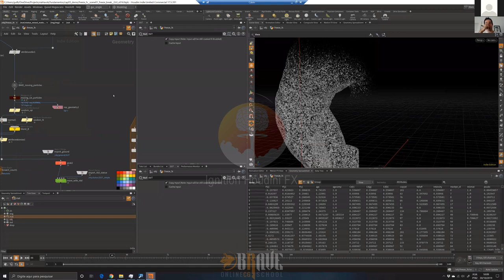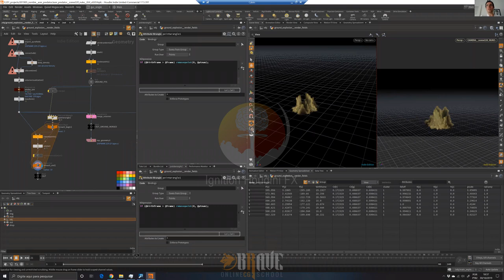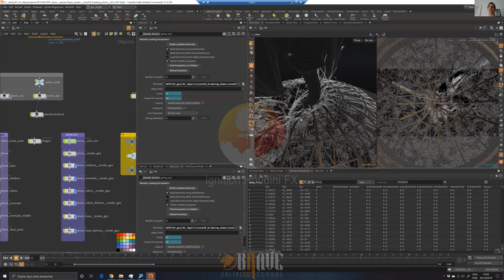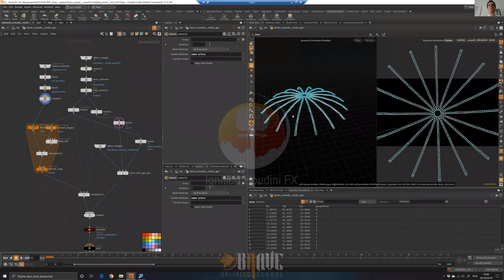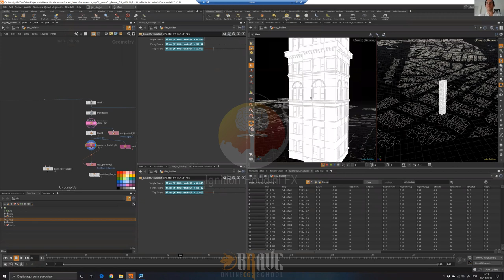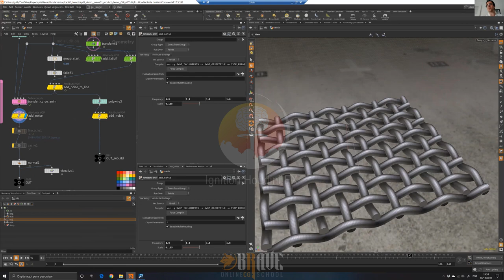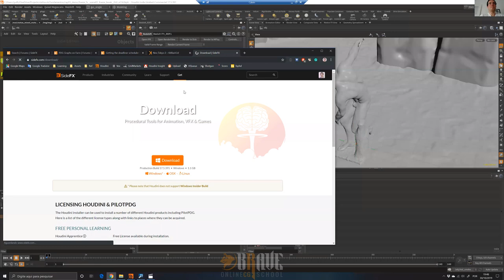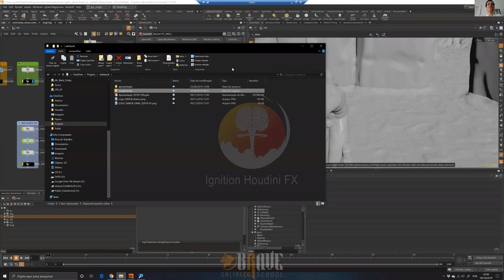Houdini FX Course - Brave Live Talk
Olá Bravos!
Essa live é para todos os artistas em 3D, iniciantes ou profissionais que desejam esclarecer dúvidas sobre nosso curso Ignition Houdini FX e como usá-lo na criação de VFX para Cinema, Jogos Digitais, entre outros.